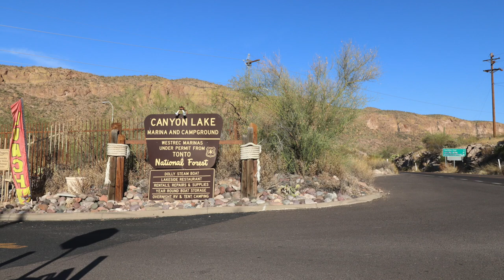Canyon Lake Marina & Campground, AZ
Canyon Lake Campground has 45 campsites along the shoreline of the lake is located in a beautiful high-desert area about an hour drive from Phoenix, AZ. There are 36 campsites with water & electric hookups and 9 tent only campsites. All have great views of the water and are only steps to the lake.

Campground amenities include water, flush toilets and showers. There isn’t a dump station, but you can pay for a pump out. There’s also a full-service marina (fuel, slip rentals, boat launch, boat rentals, bait & tackle), restaurant, large and grass/picnic area.  The RV sites can have one additional vehicle besides the RV.